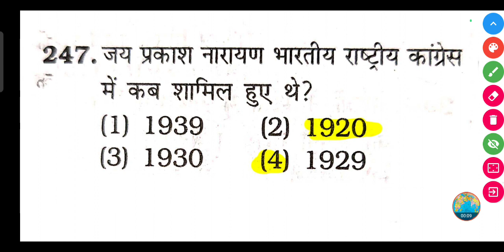जय प्रकाश नारायण भारतीय राष्ट्रीय कांग्रेस में कब शामिल हुए थे?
जय प्रकाश नारायण भारतीय राष्ट्रीय कांग्रेस में कब शामिल हुए थे? | Jay Prakash Narayan Bharati rashtriy Congress mein kab Shamil hue the